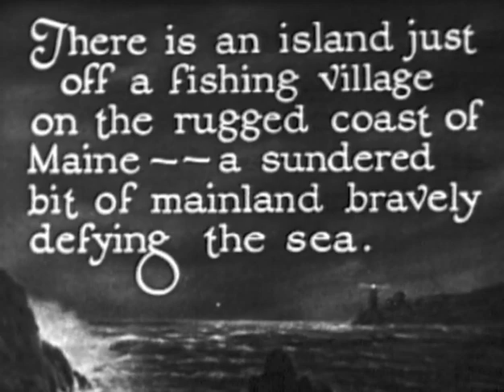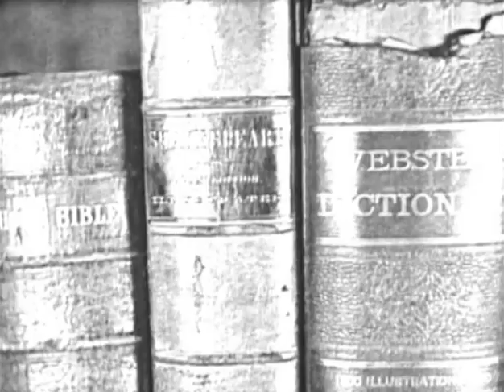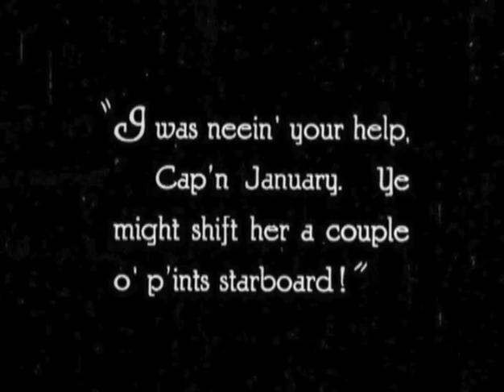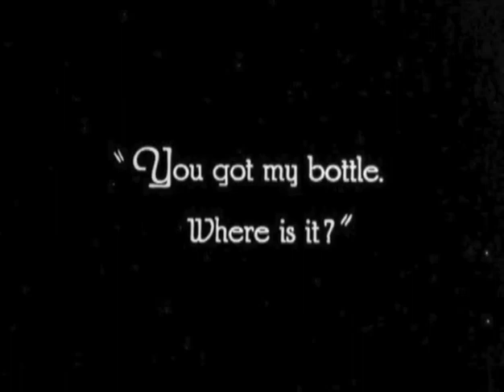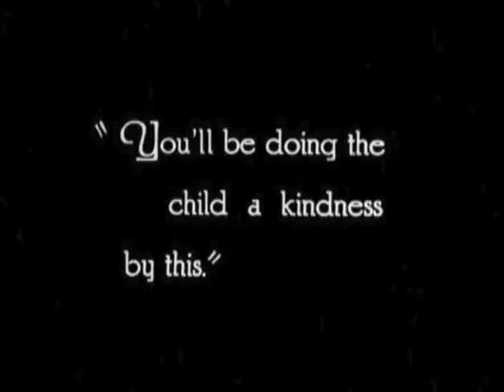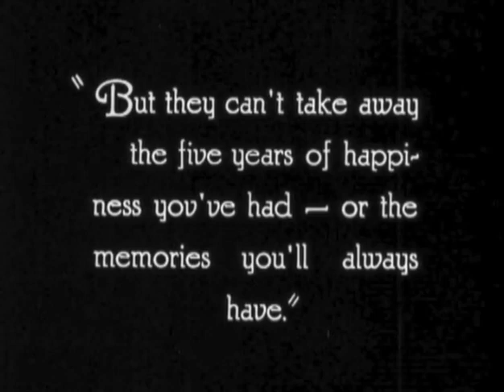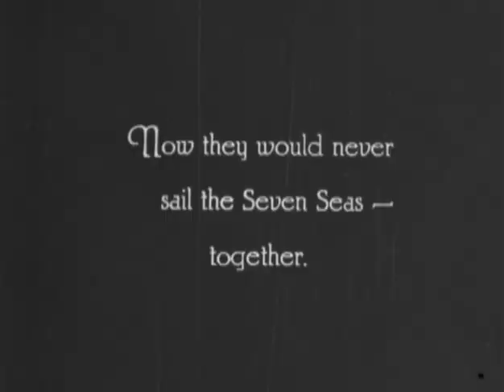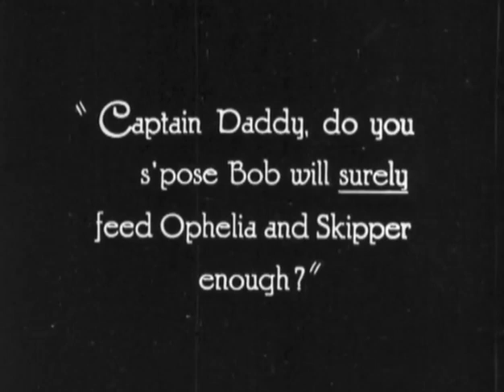Captain January - El capitán Alegría (1924)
Cinco años atrás, Jeremiah Judkins, el viejo guardián del faro de una pequeña villa costera, en plena tormenta recibe un regalo del mar en forma de bebé recién nacido. Judkins supone que la niña es un regalo que Dios le ofrece para paliar su soledad y la alimenta y cuida de ella, llamándola "Capitán January". Ahora "Capitán", con cinco años, llama "papá" a Judkins, le ayuda a pescar langostas que sirven para su manutención y ambos sueñan con viajar algún día por los siete mares. Pero de pronto su existencia se complica.